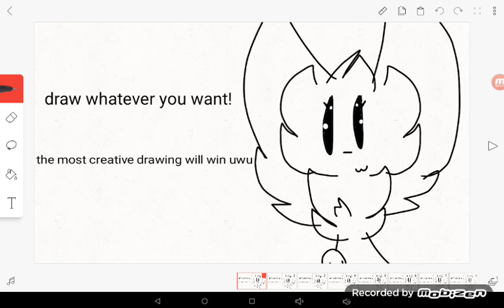Art contest! uwu (read description)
Rules:
There are no rules! its a freestyle art contest :P

General information
The art/style wont matter, its the creativity! :3
Gacha edits are aloud
Dont say anything bad about other peoples submissions
there is no prize really.. its just for fun (tho the winner will get a drawing from me, shaded colored and everything)

OwO have fun!